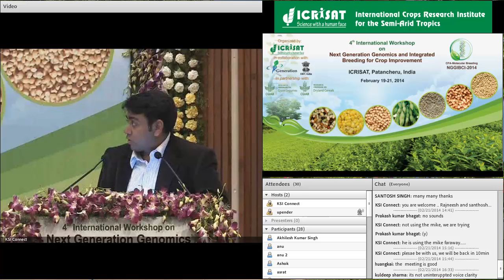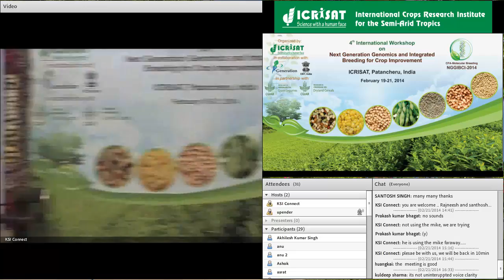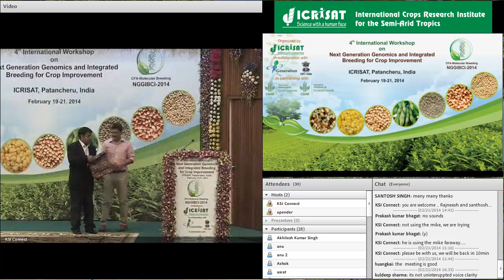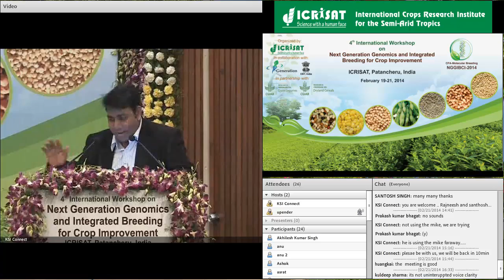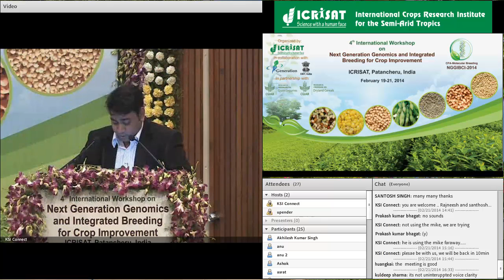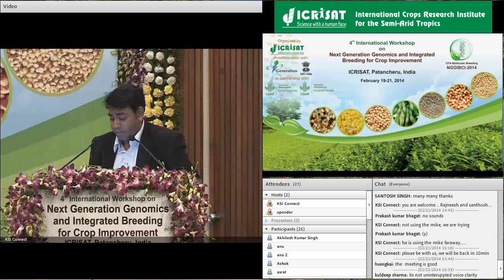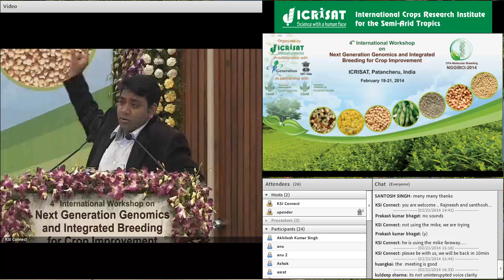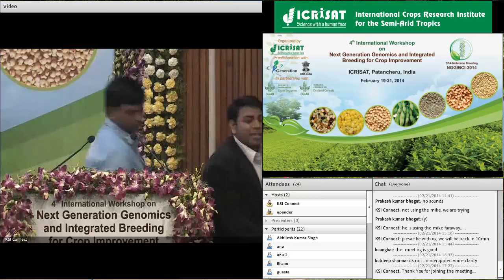Conclusion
4th International Workshop  on
Next Generation Genomics and Integrated Breeding for Crop Improvement
Title: conclusion
Speaker: Rajeev Varshney
ICRISAT
India